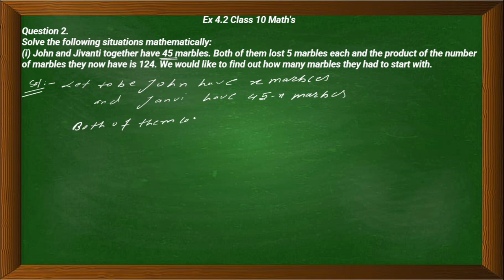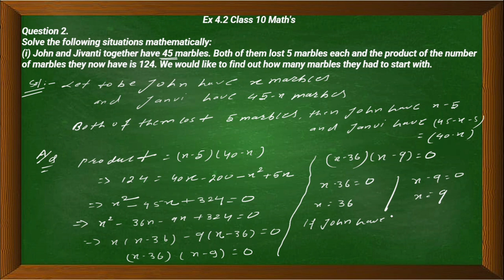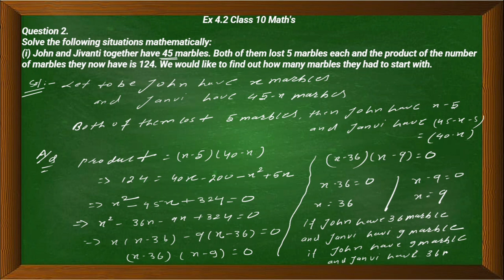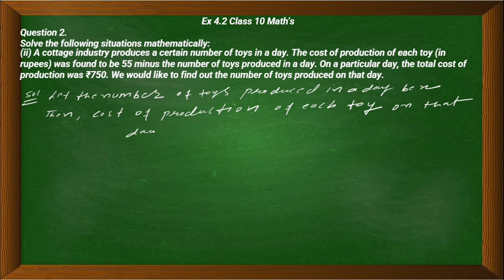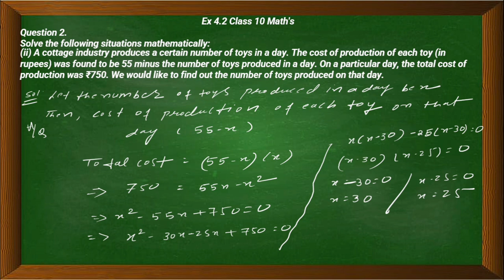NCERT Solutions for Class 10 Maths Exercise 4.2 Chapter 4 question number 2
hello friends, ye video ncert ke solution se relateted hai , es video me quadratic equation ex -4.2 ke question number 1  ke sabhi question ka answer ko explaine kiya gaya hai .